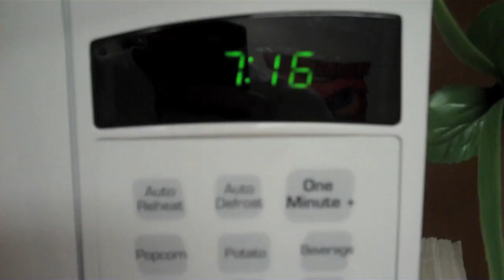This Crap Is Real! (Day 386 - 12/15/10)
...in reference to snow. Watch as I freeze my butt off then warm up thanks to a local café. And truffles!